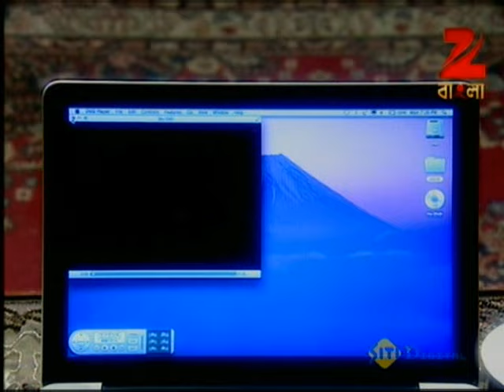Rashi | Bangla Serial | Full Episode - 614 | Zee Bangla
Story

The word Rashi means the zodiac sign under which a person is born. It symbolizes a rigidly encrypted destiny, untouchable, inflexible. Yet, Rashi is the story of a girl who believes in carving out her destiny from the hard rocks of her life's circumstances. Rashi fights for others, never hesitates to help people in trouble in spite of being restricted by her family. She is a girl, rebel at heart, free in nature, truth is her weapon and giving justice to every right thing is her motto in life. She loves to write and expresses herself through her writing. Rashi, the protagonist, is played by a new face Geetoshri supported by Indranil, the main lead opposite Rashi. Other star cast includes stalwarts of Bengali television like Tulika Basu, Debesh Roy and Sagata Mukherjee. Watch Rashi only on Zee Bangla.